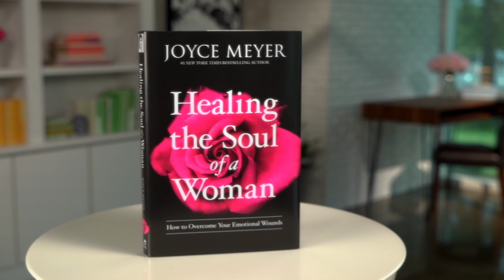Healing the Soul of a Woman